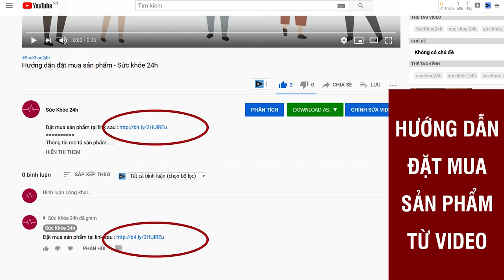Kem chống lão hóa da 22 Again có tốt không Mua ở đâu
Kem 22 again là 1 loại kem chống lão hóa da với tác dụng chủ yếu là xóa nhăn,se khít lỗ chân lông, giảm thâm, nám tàn nhang.
Kem 22 again là 1 loại kem chống lão hóa da với tác dụng chủ yếu là xóa nhăn,se khít lỗ chân lông, giảm thâm, nám tàn nhang… cực kỳ hiệu quả, kem có cung cấp collagen giúp da căng và mịn hơn. Phù hợp sử dụng với phụ nữ 25 tuổi trở lên muốn có lại vẻ đẹp như lúc còn 22.

Kem 22 again được chuyển giao từ công nghệ hiện đại nhất Hàn Quốc. Sản phẩm được cho là 1 bước đột phá mới về chống lão hóa – kết hợp hoàn hảo các tinh hoa từ tự nhiên. Da bạn có thể hấp thu dưỡng chất một cách tối đa.

Sau khi gây bão ở một số nước châu Á như Hàn Quốc, Nhật Bản, Trung Quốc, Singapore, .. Hiện tại Kem chống lão hóa 22 Again đã có mặt tại Việt Nam và trở thành một trong những mỹ phẩm bán chạy nhất, hàng đầu hiện nay. Do đó, đây là sản phẩm đặc biệt phù hợp với phụ nữ châu Á nói chung và phụ nữ Việt Nam nói riêng.

Thành phần kem chống lão hóa 22 again :
Sữa ong chúa: Có tới 20 loại axit amin tự do cung cấp nguyên liệu cho quá trình tái tạo collagen dưới tầng biểu bì, từ đó giúp da tăng sự đàn hồi và săn chắc.
Ngoài ra, sữa ong chúa còn chứa nhiều vitamin và khoáng chất như Vitamin A, B1,B2,B6,E,…giúp giảm nếp nhăn, trị nám, quầng thâm, giữ ẩm, tái thiết lại các tế bào da, giúp da săn chắc và mịn màng hơn.
dau-jojoba
Tinh dầu jojoba: Giàu vitamin E và B thấm sâu vào da và cung cấp một màng chắn giữ ẩm lâu dài; tái sinh và phục hồi làn da bị tổn thương, ngăn cản quá trình oxy hóa, gây ức chế và loại bỏ các gốc tự do gây ra sự lão hóa.

dau-hat-nho Dầu Hạt Nho: Tăng cường độ đàn hồi của làn da, giúp đẩy lùi quá trình lão hóa như nhăn và rạn da ở nữ giới bằng cách tái tạo cấu trúc của các sợi Collagen và Elastin. Ngoài ra, dầu hạt nho còn giúp cân bằng lượng dầu trên da, dưỡng ẩm, giảm nếp nhăn, chảy xệ.
tinh-chat-lo-hoi
Tinh chất lô hội: Cấp ẩm giúp da căng mướt, kéo căng nếp nhăn, cải thiện độ đàn hồi. Tinh chất này còn kích thích sự tổng hợp Collagen và sợi Elastin, ngăn cản sự lão hóa của da.

Tác dụng của 22 Again bao gồm:
- Dưỡng ẩm, nuôi dưỡng trắng da. Bảo vệ da khỏi tia UV.
- Ngăn ngừa và loại bỏ sự xuất hiện của quầng thâm và sắc tố Melanin.
- Kích thích sản xuất Collagen và Elastin giúp làm mờ vết nhăn và ngăn ngừa rạn da.
- Collagen thủy phân với kích thước nhỏ đi sâu vào tế bào da, bổ sung độ ẩm làm mềm da, duy trì độ đàn hồi, độ mịn và độ sáng của da. Giúp chống lão hóa da, xóa mờ nếp nhăn, liền sẹo.
- Tái tạo cấu trúc da, bổ sung các chất chống lão hóa. Cải thiện độ đàn hồi và giúp se khít lỗ chân lông hiệu quả.
- Hỗ trợ làm sáng da hiệu quả, đồng thời giúp tái tạo tế bào da tổn thương, tái cấu trúc da, giúp da săn chắc và sáng khỏe.
- Giúp da loại bỏ các vết chân chim, nếp nhăn, đường hằn và có khả năng trị sẹo nhờ collagen tái tạo vùng da bị hư tổn.

22 again dành cho những ai?
- Tất cả những chị em phụ nữ có “thù với thời gian”. Đã từng xinh đẹp nhưng thời gian trôi qua vùng da mặt trở nên nhăn nheo, chảy xệ, nám … Bạn có thể sử dụng sản phẩm để khắc phục.
- Kể cả những bạn nữ dưới 25 tuổi vẫn có thể sử dụng như thường để ngăn ngừa việc lão hóa đến sớm
- Các chị em công sở, văn phòng ngồi điều hòa máy lạnh cả ngày. Làn da sẽ trở nên khô, nẻ và nhanh lão hóa hơn bình thường cũng sẽ cần dùng đến kem 22 again
- Những người làm kinh doanh, thường xuyên đi ngoài, tiếp xúc với môi trường cũng có thể sử dụng. 22 again bảo vệ da khá tốt dưới ánh nắng mặt trời đấy.
- Kể cả nam giới, nếu muốn làm đẹp xóa nhăn, mờ thâm căng da mặt đều có thể sử dụng.

Kem 22 Again ưu đãi chỉ còn 790.000 VNĐ/hộp